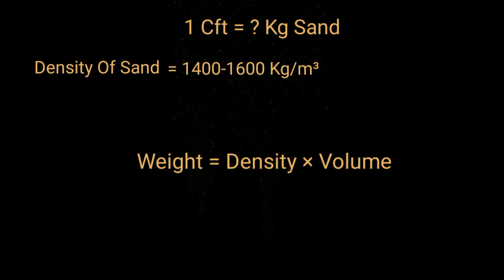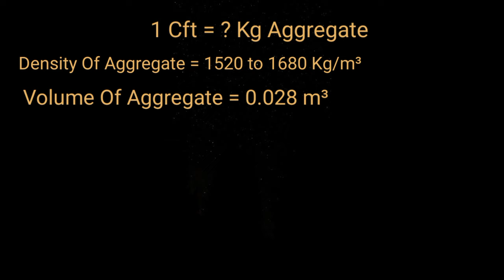Weight Of Sand and Aggregate in 1Cft || What is the Weight Of 1 Cft Sand and Aggregate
Solved Queries-
kilogram

Our Other Queries-
1 brass sand to kg ?
1 brass sand in kg ?
1 brass sand weight ?
Weight of 1 brass sand ?
How many kg in 1 brass sand ?
1 brass sand means how many kg ?
What is volume of sand in cft ?
What is 1 cft sand to kg ?
What is sand in kilogram ?
what is unit weight of sand ?
how to measure sand truck
1 cft sand weight in kg
1 dumper sand quantity
1 dumper sand capacity
1 brass sand how many kg
1 tractor sand capacity
1 tractor sand quantity
quantity of cement sand and aggregate in concrete,
weight of sand and aggregate in 1cft,
calculate sand and aggregate in cft,
quantity of cement sand and aggregate in 1 cubic meter,
quantity of cement sand and aggregate,
quantity of cement sand and aggregate in hindi,
1 brass sand weight,
what is the weight of 1 cu ft. of sand?,
quantity of cement sand and aggregate calculation,
how to calculate sand and aggregate of truck on site

cft
1 cubic feet kitna hota hai
1 square feet
1 tan mein kitne kuntal hote hain
1ton me kitna kg
boundary wall design with gate
cft kaise nikale
cft kya hai
construction cost in 2022
how to calculate cement sand aggregate in concrete ?
sand and stone
sand me

Keypoint Related To Video.
Volume of sand in cft
1brass=..? kg of sand
How to calculate sand in brass of dumper
Density of sand
Cft. to kg. of sand
Unit weight of sand
1 brass sand to kg
1 brass sand in kg
1 brass sand weight
1 cubic feet of sand to kg
Weight of one unit of sand
Weight of sand in kilogram
Cft sand
Unit weight of sand in kg/m3
Weight of sand calculation

Hashtags Related To Our Video

Also Watch

📌10x10 रूम बनाने में कितना खर्च आता है | 10x10 Room Construction Cost | House Cnstruction Cost

📌Construction cost of One Column for house | 1 कॉलम  को बनाने में कितना खर्च लगेगा? मटेरियल और लेबर!